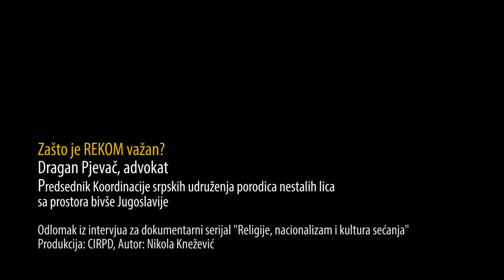Zašto je REKOM važan?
Dragan Pjevač, Predsednik Koordinacije srpskih udruženja porodica nestalih lica sa prostora bivše Jugoslavije odgovara na pitanje zašto je REKOM važan.

Odlomak iz intervjua za dokumentarni serijal "Religije, nacionalizam i kultura sećanja". Produkcija: CIRPD, Autor: Nikola Knežević

Tehnical specs: CANON EOS 5D Mark III + 100m f/2.8L IS, Tehnicolor Cinestyle profile
Audio: Zoom H5n + Rode NTG4